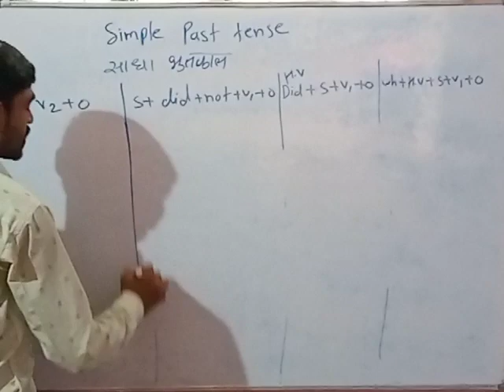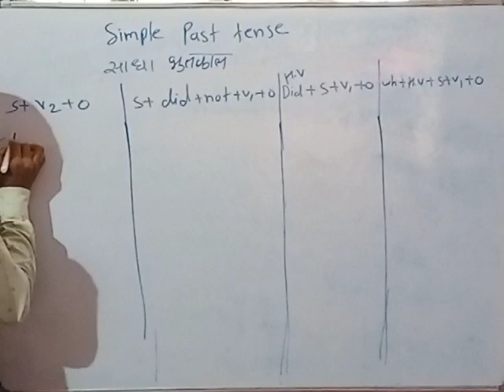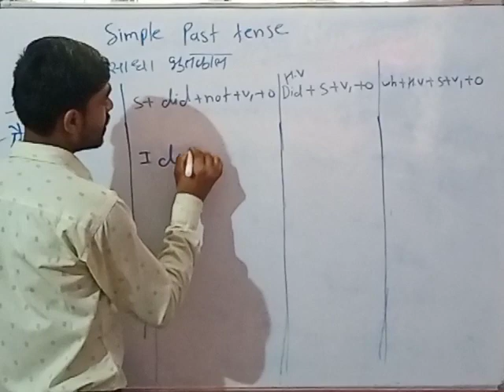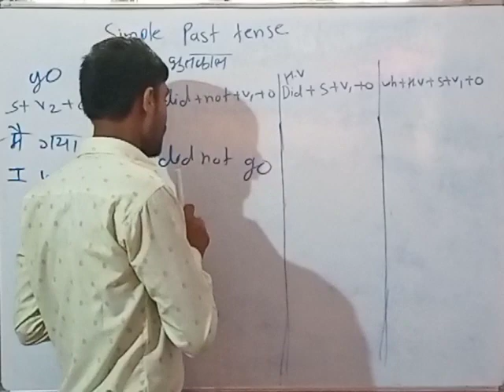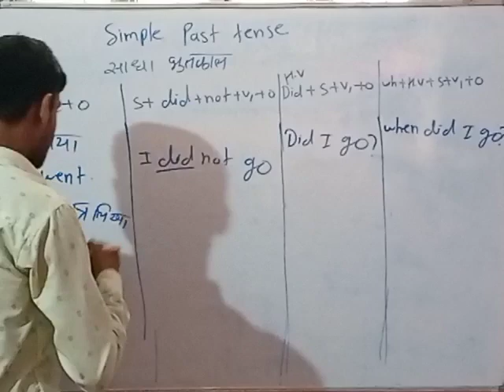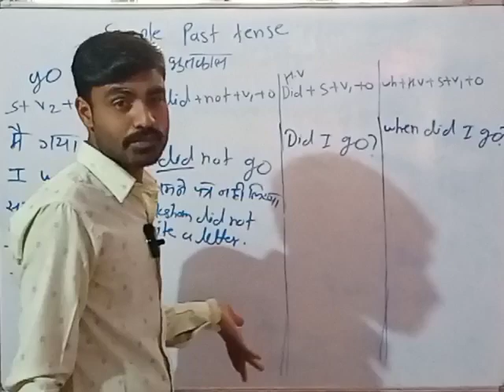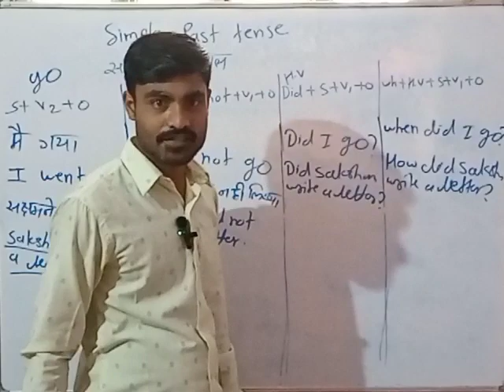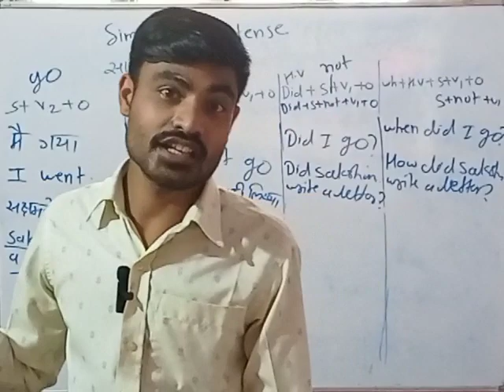Simple Past Tense in English language/What is past tense/How to use and speak,simple past tense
simple past tense active and passive voice examples in english,
contoh kalimat simple past tense positif negatif dan tanya,
listen and speak english story for simple past tense,